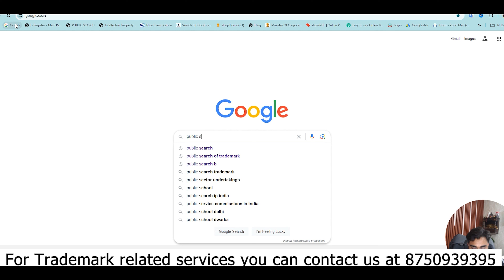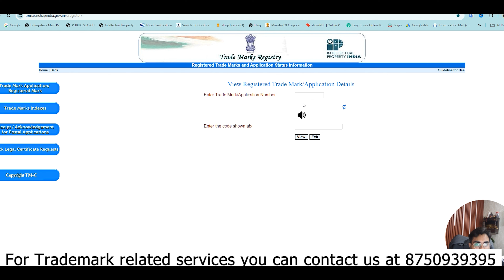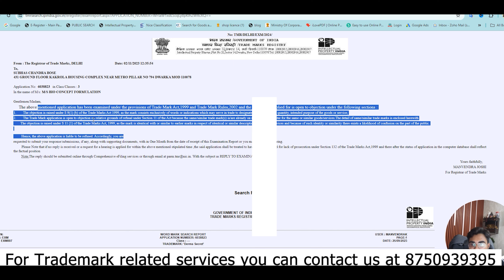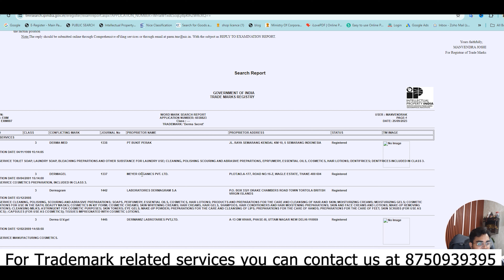Trademark Application status kaise check kare| Trademark Registration status |How to check trademark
In this video i will show you How to check trademark application status online step step by process.

trademark status kaise check kare
how to check trademark application status

trademark status objected means
trademark formalities chk fail
trademark formalities chk pass